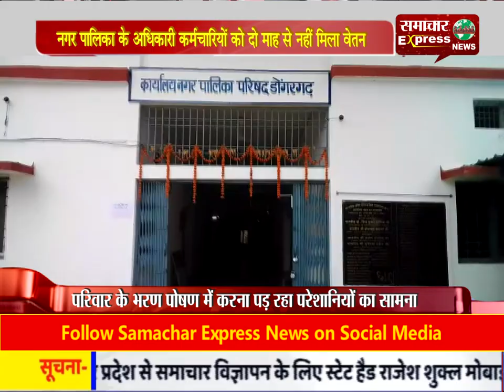नगर पालिका के अधिकारी कर्मचारियों को दो माह से नहीं मिला वेतन